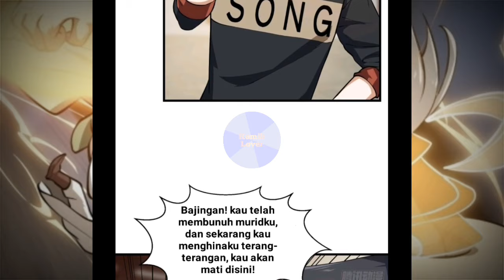I'm Just An Immortal | Chaos Emperor| Wang Sheng TianZun| Chapter 162 Bahasa Indonesia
Judul : I'm Just An Immortal
Author : 红鲤鱼工作室
Genre : Action, Romance, Fantasy
Translate Indonesia : Komik Lover

Cek Instagram Komik Lover untuk mendapatkan info mahua yang sedang dalam proses translate